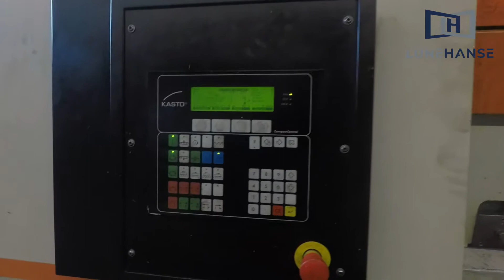KASTOtec A4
Schnittgeschwindigkeit stufenlos einstellbar: 8- 180 m/min
Schnittbereiche in mm ca.:
rund: 430 mm
Vierkant: 430 x 430 mm
M79xy2
Kleinster zu sägende Abmessung: 10 x 10 mm
Minimale zu sägende Länge: 6 mm
Minimale Reststücklänge Einzelschnitt: 10 mm
Minimale Reststücklänge Automatikbetrieb: 35 mm
Automatischer Materialvorschub einfach max.: 600 mm
Materialvorschub mehrfach: 9.999 mm
Max. Werktsückgewicht: 2.275 kg
Gesamtantriebsleistung: 17 kW
Antriebsleistung Sägemotor: 5kW
Spannkraft
Maschinenspanntsock: 200- 800 daN
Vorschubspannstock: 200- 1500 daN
Abmessungen der Maschine (LxBxH): 2140 x 4610 x 2410 mm
Gesamtgewicht: ca.: 4300 kg